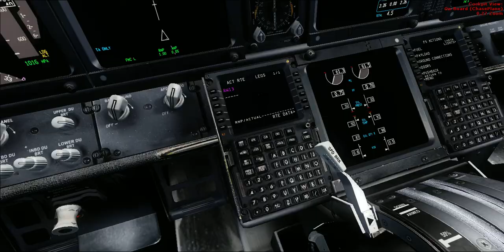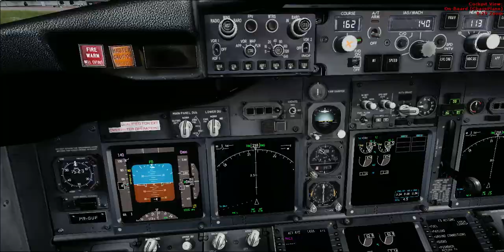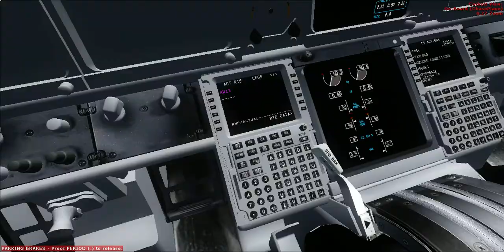Pouso no aeroporto de Feira de Santana(SBFE) Com o PMDG 737-800 WL SFP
Simuladores:
Fsx e X plane 11

Addons:
-Rex4
-Orbx Global+Vector+ftx
-PMDG 737,747
-Aerosoft A318,319,320,321
-Carenado PA-34
-Toliss A319
 Joystick:
-Mad Catz Cyborg V1
Meu PC:

-Processador:
I3-7350K(4,2GHz)
-Placa Gráfica:
AMD RX560 4GB
-Memória ram:
8GB
-Sistema operacional:
Windows 10